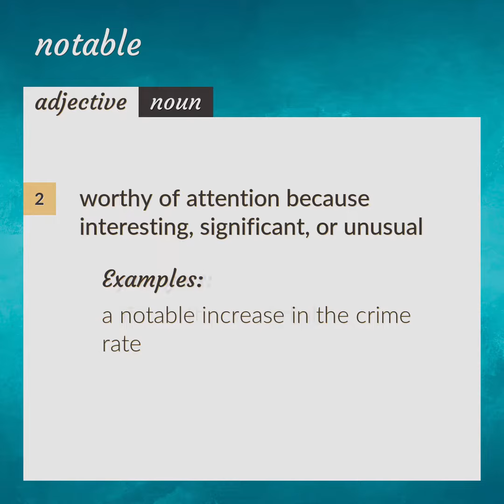Notable | meaning of Notable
What is NOTABLE meaning?